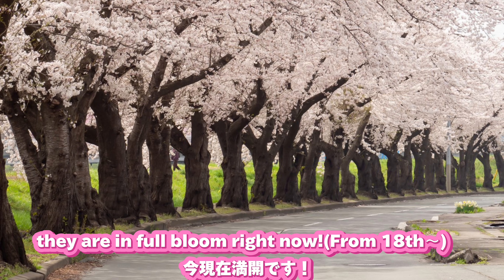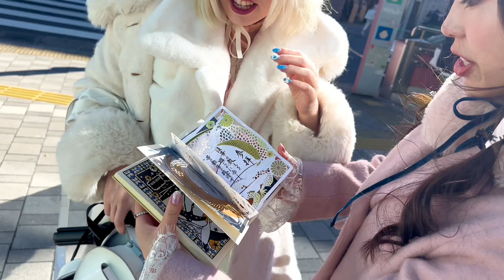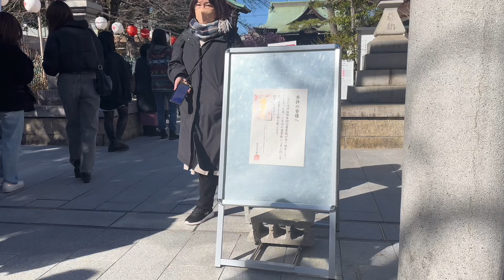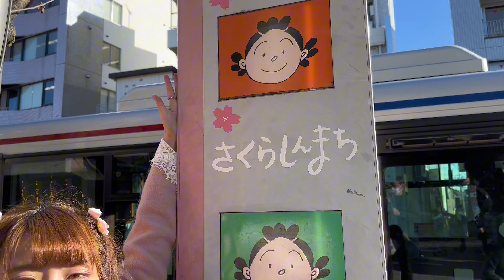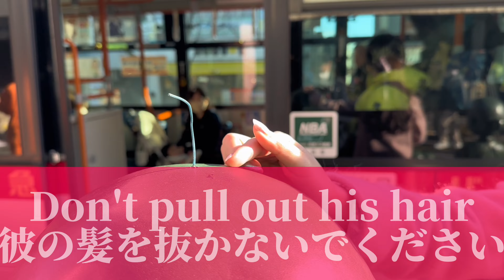【Sakura Strategy Guide】When and where the cherry blossoms bloom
こんにちは！渡邉まいりです！

Every Saturday at23:00, I upload a new video about voice actors.

Every Friday (18:00-23:00)
I open my own bar at Asakusa

Miley's Bar
Address: Asakusa2-4-3

 ☆details☆

♡X @mairie0828

⭐️Smiley Tour⭐️